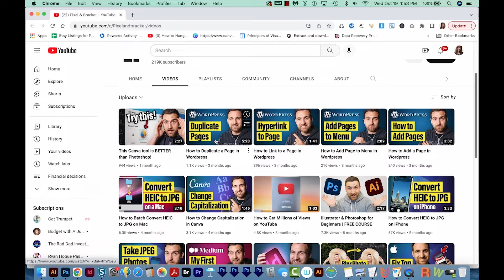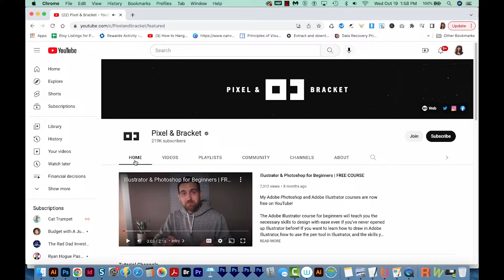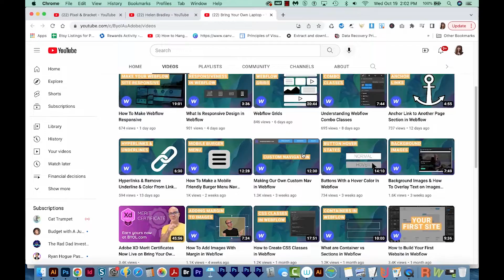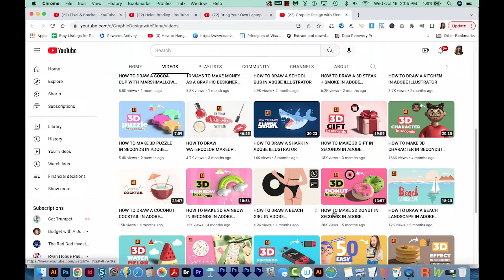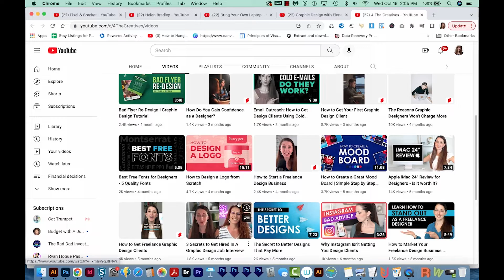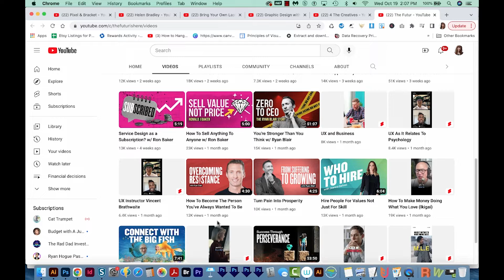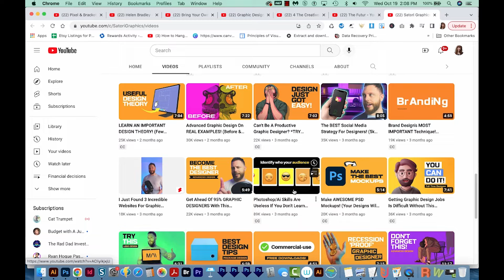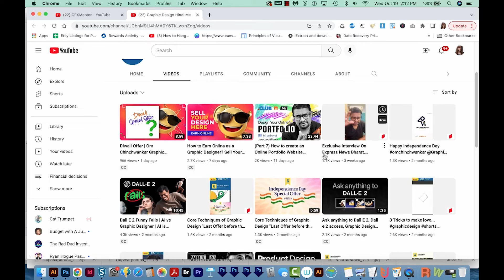Top 10 Best YouTube Channels To Learn Graphic Design for FREE!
Want to learn graphic design without leaving your house? Here are the top 10 channels to learn graphic design for free!

Channels Mentioned in the video:
@Pixel & Bracket
@Helen Bradley
@Bring Your Own Laptop
@Graphic Design with Elena
@4 The Creatives
@The Futur
@Satori Graphics
@Nikhil Pawar
@Graphic Design Hindi Me

➝ ILLUSTRATOR
How to Vectorize and Clean Up a Scanned Black and White Hand Drawing in Adobe Illustrator